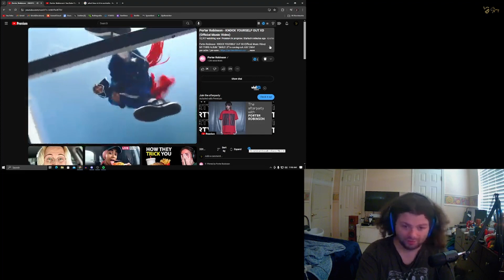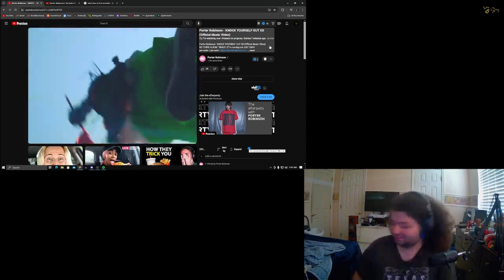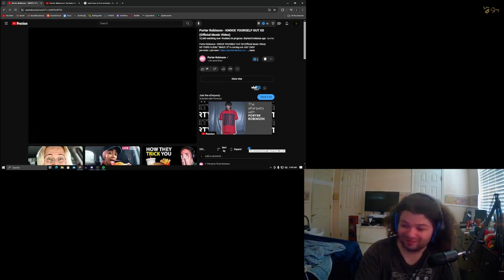Porter Robinson - Knock Yourself Out XD | Stormy Reacts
Links to Porter Robinson